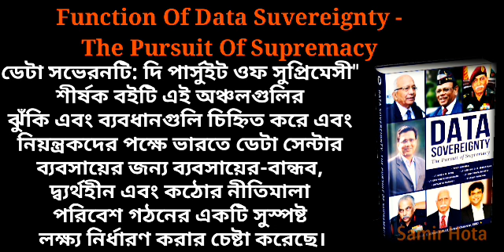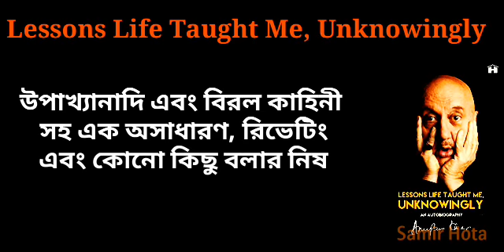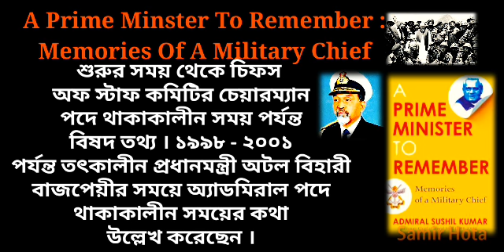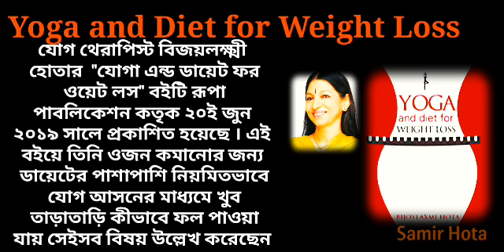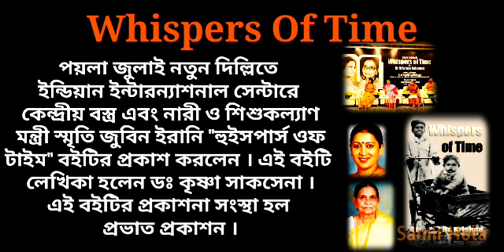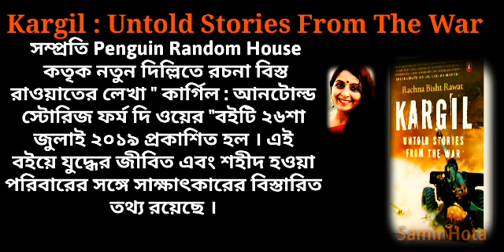From January To August Important Books And Authors 2019 ● January Sa August Tok Mahatapurna Pushtok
তোমরা যারা বিভিন্ন ধরনের প্রতিযোগীতা মূলক পরীক্ষা যেমন - Rail, WBSC, PSC ইত্যাদির জন্য প্রস্তুত হচ্ছো, - তাদের বলে রাখি এখান থেকে কোনো না কোনো পরীক্ষাতে আসবে ।

তাই এই ভিডিওটা সম্পূর্ণ দেখো ও অন্যদের সাথে শেয়ার করে দেখতে বলো ।
ধন্যবাদ ।

📙তোমরা কেউ যদি ভিডিওতে দেওয়া বইগুলো বা বইগুলোর মধ্যে থেকে কোনো একটা বই কিনতে চাও, ও দেখতে চাও, যে বইগুলো কেন গুরুত্বপূর্ন তবে নীচে দেওয়া "Amazon Associated Link" লিঙ্কে ক্লিক করে কিনতে পারো : 👇
          (Hurry Up : Few Books)
📓1. Function of Data Sovereignty - The Persuit of The Supremacy
📓2. Lessons Life Taught Me, Unknowingly
📓3. A Prime Minister to Remember : Memories of a Military Chief
📓4. Yoga and Diet for Weight Loss
📓5. Whispers of Time
📓6. Kargil : Untold stories from the War

*যারা যারা আবগারি পরীক্ষারজন্য প্রস্তুত হচ্ছ, তাদের জন্য প্রয়োজনীয় বাংলা ব্যাকরণ বই সমুহের তালিকা ও কিনার জন্য সহজ "Amazon Associated Link" দিলাম, চাইলে কিনতে পারো; কারণ, এই পরীক্ষায় ১০০ নম্বরের মধ্যে ৫০ নম্বর বাংলা ব্যাকরণ থাকবে ।*
১। বাংলা ভাষার ব্যাকরণ
২। Bengali: A Comprehensive Grammar (Routledge Comprehensive Grammars)
৩। Competitive Bengali: Bengali Grammar (Bangla Grammar Book 1)
৪। BANI BICHITRA ( BENGALI GRAMMAR CLASS VII TO XII)
৫। Bengali Grammar Text Book (Bengali)